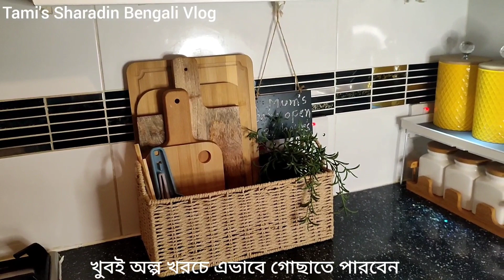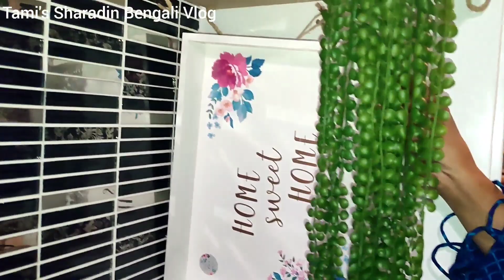কিচেন ক্লিন করে নিয়েছি, কিচিন কাউন্টার পরিষ্কার করে সাজিয়ে নিয়েছি!!Bengali Vlog!!!